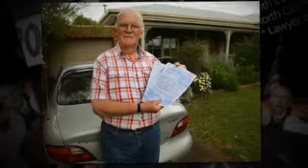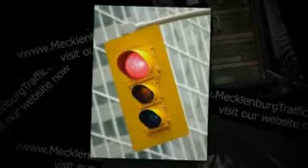Traffic Ticket Attorneys in Mecklenburg County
Want To To Get Out of Traffic Ticket Trouble Anywhere in North and South Carolina? A Speeding Ticket Lawyer Is All You Need.. Call One Now At in South Carolina or in North Carolina